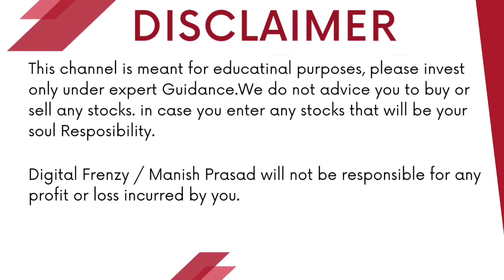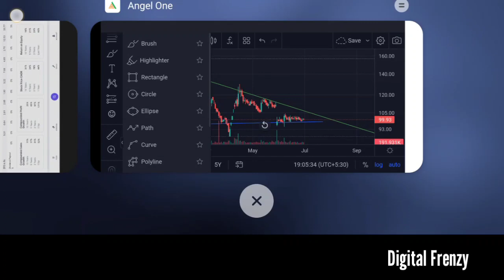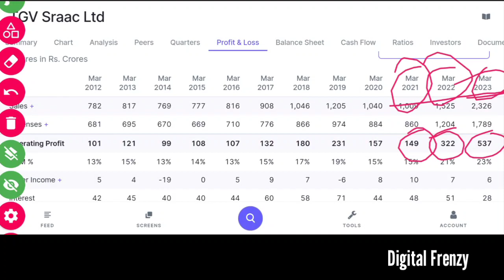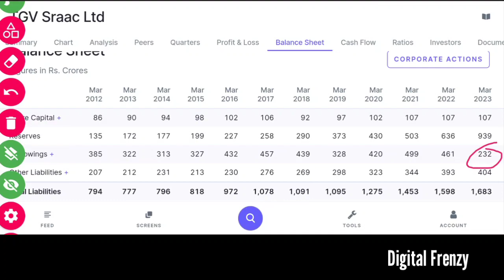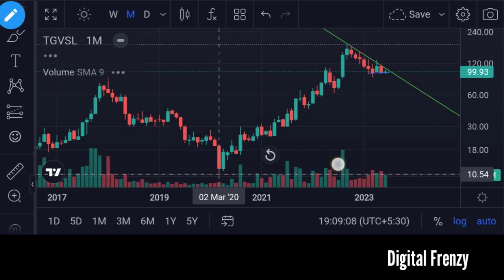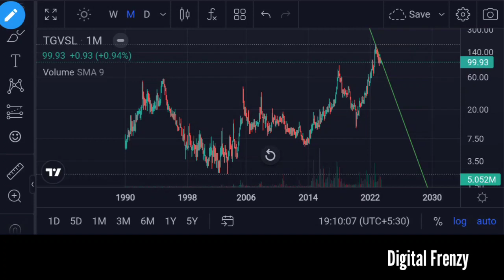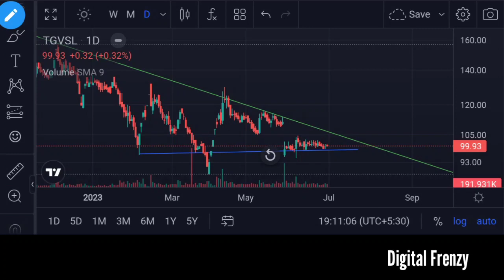TGV Sraac Ltd | BREAKOUT STOCK | जो देंगे 40-80% का RETURN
TGV Sraac Ltd | BREAKOUT STOCK | जो देंगे 40-80% का RETURN | Digital Frenzy

Angel One:-
Introducer code: M445800
*TnC apply